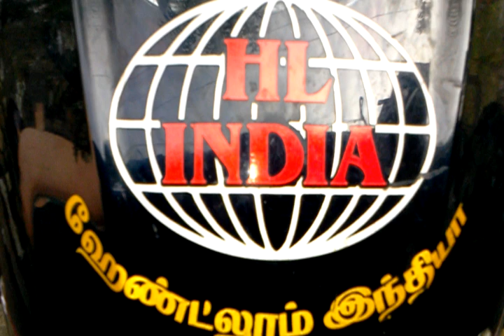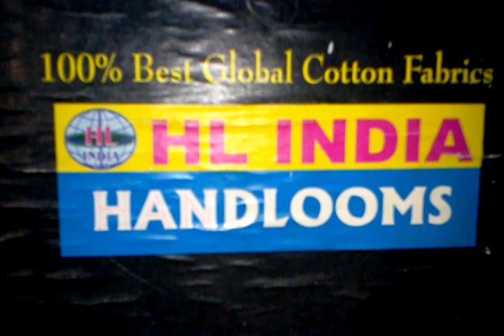madurai ramkumar brother handloom weaving shungidi